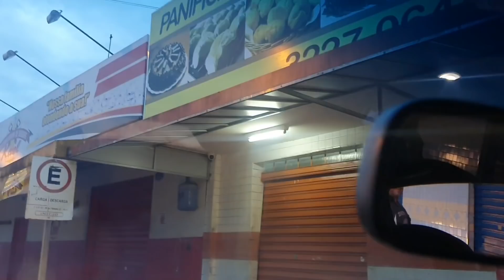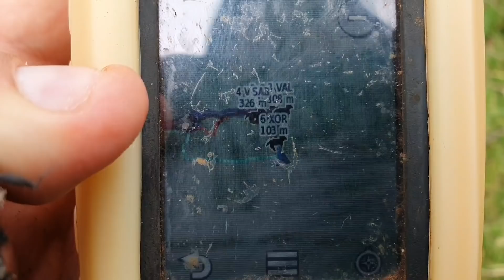Gritou no Dente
LINK PARA PARTICIPAR DOS NOSSOS SORTEIOS

ACESSE O KWAI TAMBÉM COM O NOSSO CÓDIGO